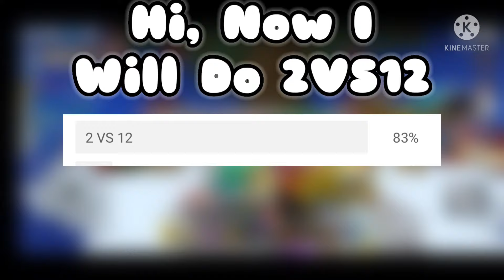2 VS 12 CHALLENGE 🔥-🔥 - Blockman GO Bed Wars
2 VS 12 CHALLENGE 🔥-🔥

Add Me On Discord If You Can't Add Me On BlockmanGo!: Wataru BG#4302

Thankyou For Watch My Video :)